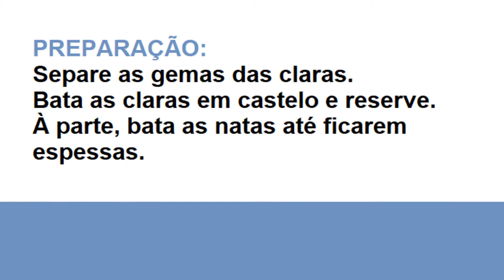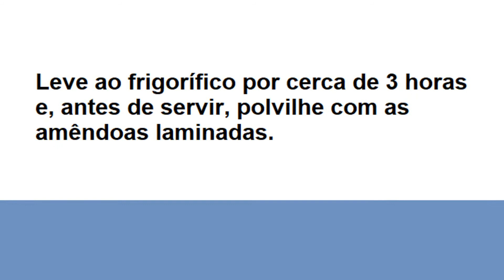BABA DE CAMELO COM AMÊNDOAS - RECEITAS